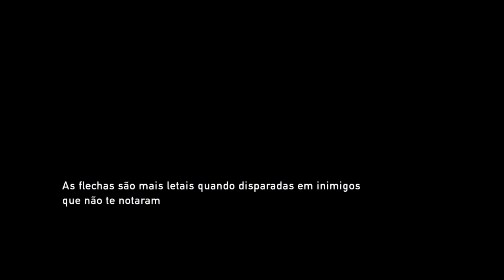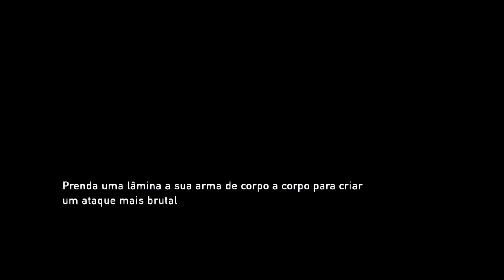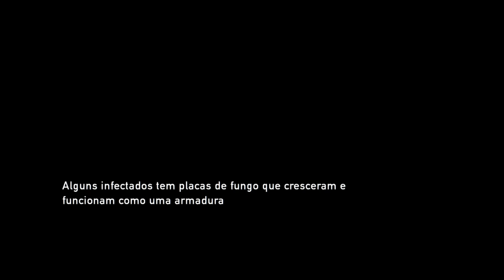THE LAST OF US REMASTERED - PARTE 4 [PS5 dublado- legenda ptbr] sem comentários